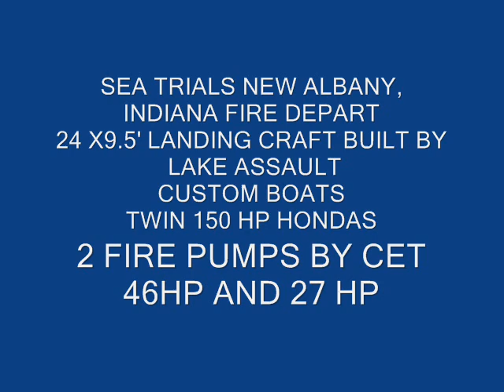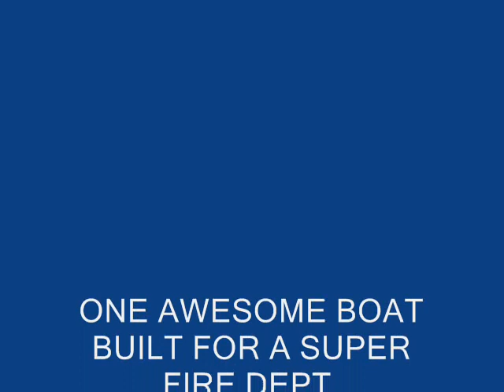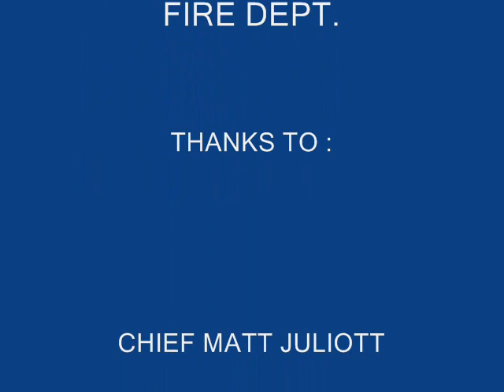LAKE ASSAULT FIREBOAT NEW ALBANY INDIANA FIRE DEPARTMENT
A brief video show the many capabilities of the New Albany Fire Department's new custom built fireboat. Filmed on the Ohio River on December 4, 2008.